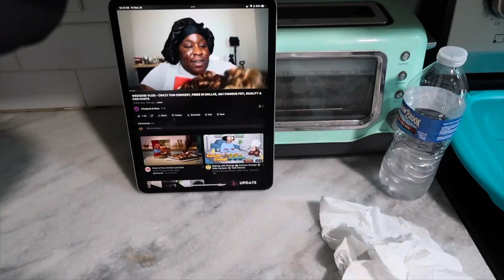VLOGMAS DAY 18 | happy belated thanksgiving???😅